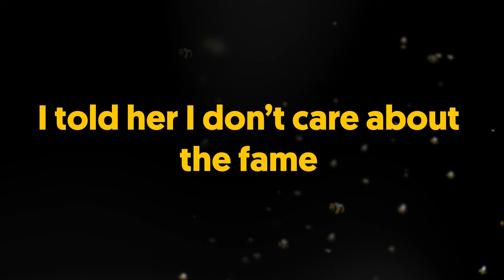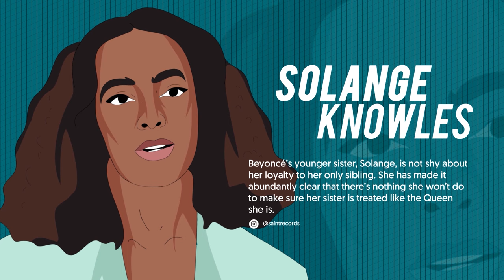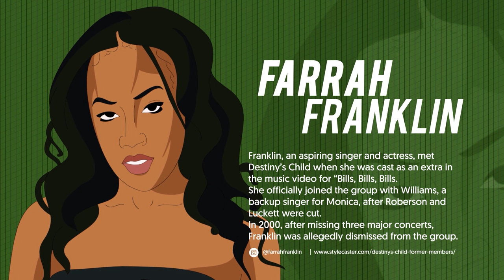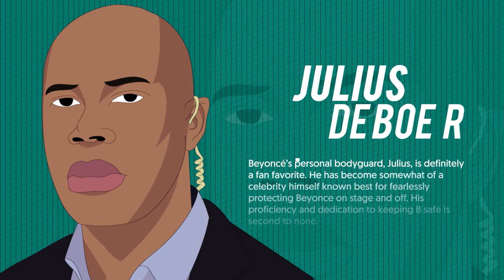Advice From Beyoncé (An Animation)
Houston native, Beyonce Giselle Knowles-Carter, is an international mega superstar who has broken barriers and transcended boundaries through her gift of music and support system. There are many things that can be attributed to her success...these are just a few.